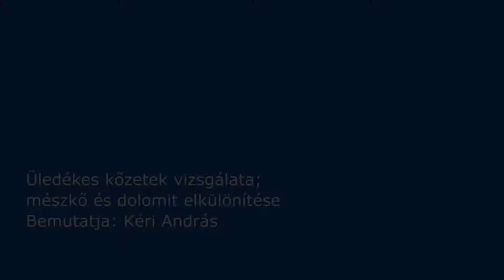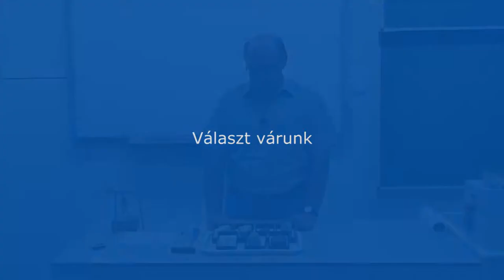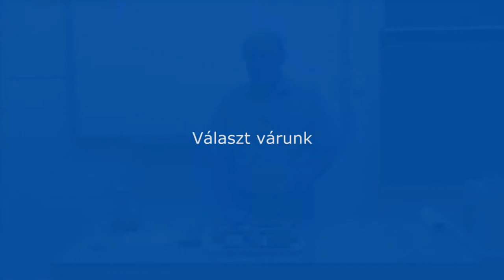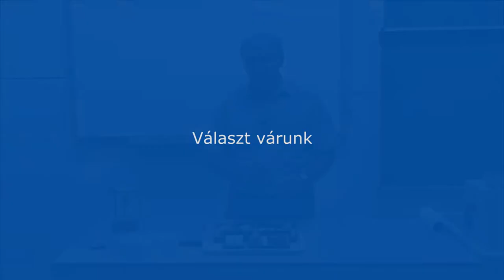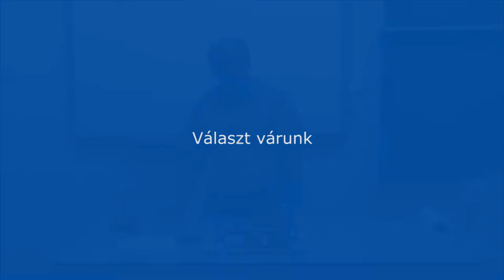Üledékes kőzetek vizsgálata; mészkő és dolomit elkülönítése